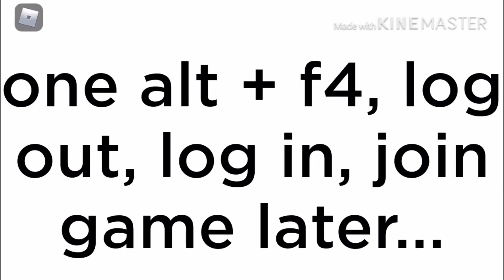NOVA HOTELS IN A NUTSHELL (Subtitles)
Yes

All negative comments will be removed.